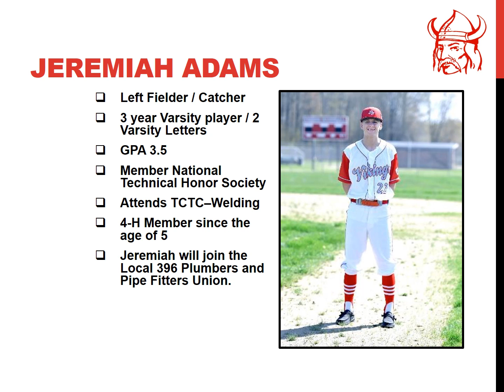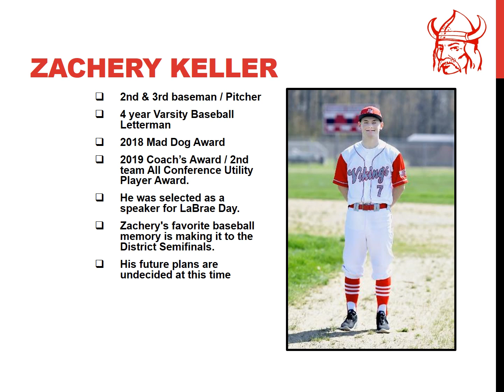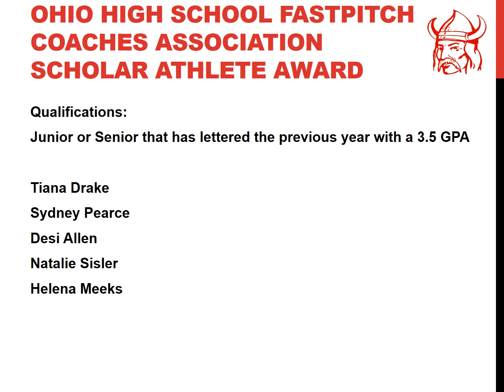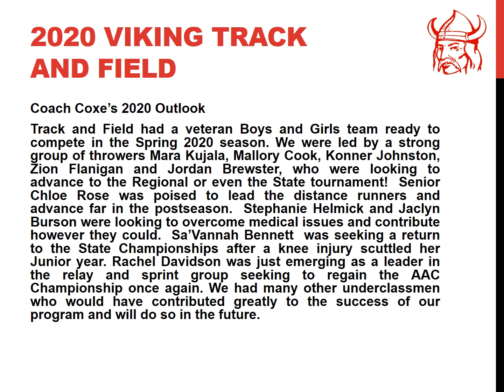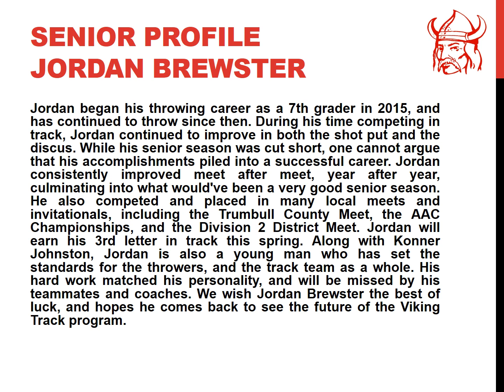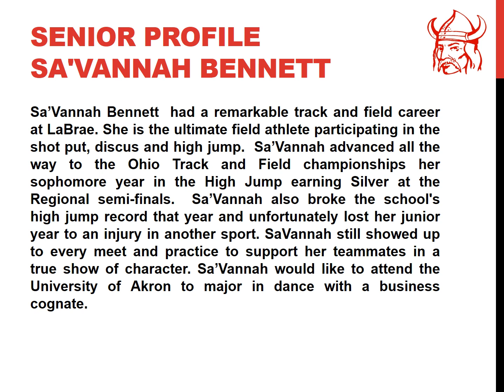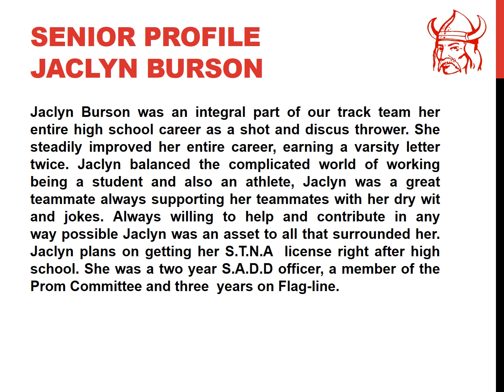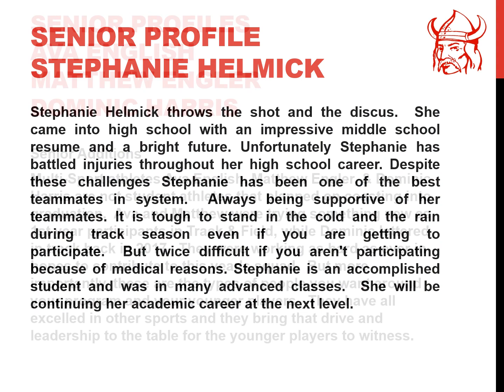LaBrae Vikings 2020 Spring Sports Recognition